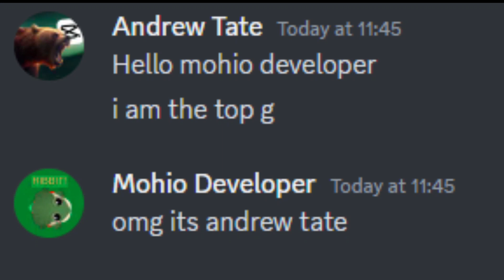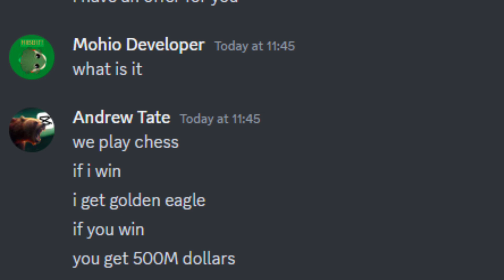if the Top G played Better Mope..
❗everything in the vide is a joke❗
ty forhelqlng:@Creative !!

lmk if you enjoyed and what i could improve💚